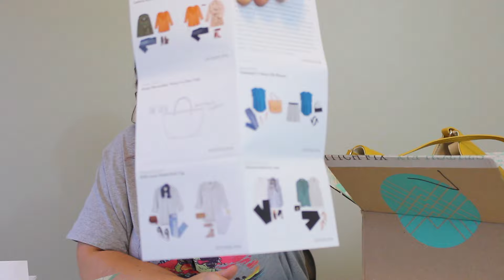2nd Stitch Fix for September/Try-On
Forgive how grungy I look today! My fix arrived while I was cleaning house and couldn't wait to get myself cleaned up.